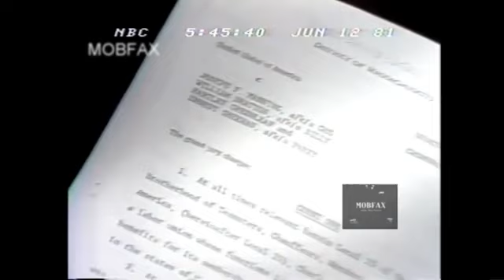The Mob & The Entertainment Industry - Frank Piccolo & Guido “The Bull” Penosi (1980-81)